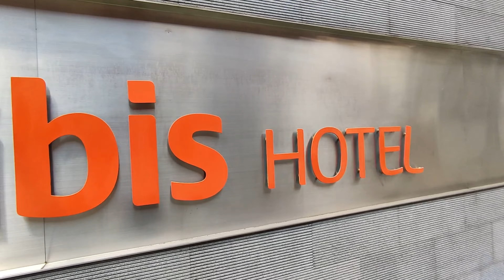Ibis Singapore on Bencoolen Hotel Room Tour | Standard 1 King Bed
Hi Chubbies.
The first hotel we reviewed is Ibis Singapore on Bencoolen, 3 star hotel in Bencoolen area that has strategic location for you to shop or eat.
The hotel is nice and clean, they also have a great hospitality.
Public transport access also a plus side for this hotel :)
Please watch the video. Hope our video can help for your travel needs.